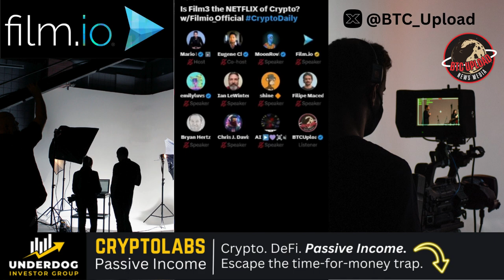Is Film3 the Next Netflix? Crypto Revolution for Filmmakers 📽️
Is Film3 the next Netflix? This video dives deep into how Film.io, the world’s most powerful decentralized filmmaking ecosystem, is placing Hollywood decision-making into the hands of creators and fans. We explore the implications of this innovative platform for the entertainment industry and how it empowers a new generation of filmmakers and audiences. Discover the future of filmmaking and why Film.io could be the game-changer Hollywood has been waiting for. Tune in to see how this crypto-powered platform is revolutionizing the way movies are made and shared.